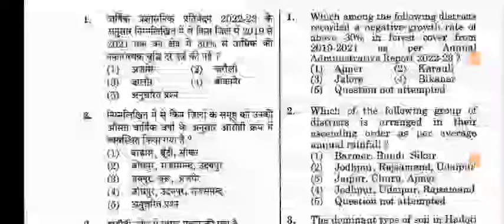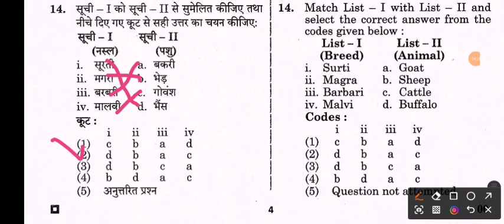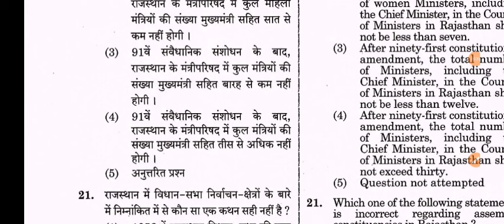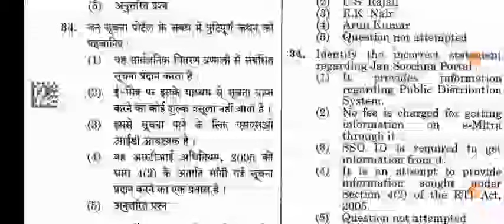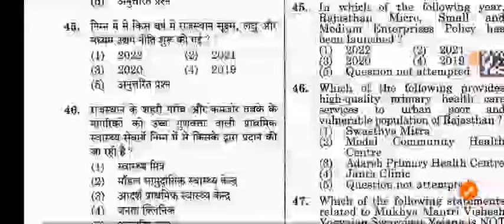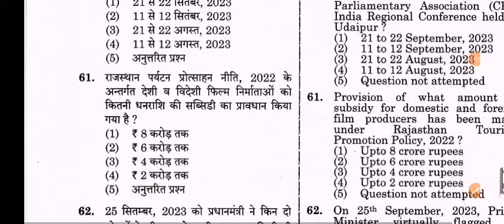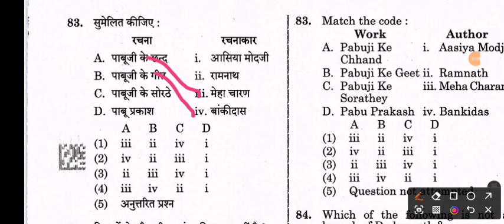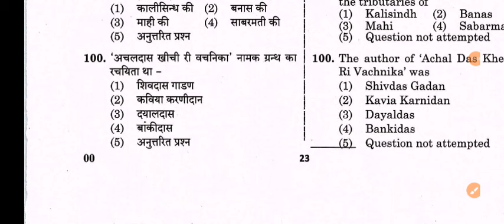राजस्थान का सामान्य ज्ञान | गत वर्षो के प्रश्न | FOR ALL EXAM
RAS | कॉलेज Lecturer | जूनियर अकाउंटेंट | संगणक | कृषि पर्यवेक्षक |
2nd ग्रेड | 1st ग्रेड
Special 2023 महा मैराथन
इस एक वीडियो में से RAS & कॉलेज Lecturer में पूछे जायेंगे 50+ प्रश्न
नवीनराज भूगोल
राजस्थान Polity
राजस्थान की अर्थव्यवस्था
राजस्थान आर्थिक समीक्षा 2022-23
महा मैराथन

rajasthan forts,rajasthan folk drama,art and culture rpsc,arts and culture, lets crack rajasthan exams,rajasthan folk dance

rajasthan gk
rajasthan gk audio mp3 in hindi
rajasthan gk app
rajasthan gk app download
rajasthan gk authentic book
rajasthan gk agriculture supervisor
rajasthan gk all topics
all rajasthan gk
all rajasthan gk pdf
all rajasthan gk notes
rajasthan gk book in hindi
rajasthan gk book pdf in hindi 2023
rajasthan gk bstc pdf
rajasthan gk best questions with answers in hindi
rajasthan gk best book
bstc rajasthan gk pdf download
best rajasthan gk question in hindi
best rajasthan gk book in hindi
basic rajasthan gk
best book for rajasthan gk in english
bstc rajasthan gk online test
bstc rajasthan gk quiz
rajasthan gk current affairs 2023
rajasthan gk coaching in jaipur
rajasthan gk course
rajasthan gk complete notes pdf
rajasthan gk current
rajasthan gk class 5
current rajasthan gk in hindi
complete rajasthan gk in hindi pdf
current rajasthan gk in hindi pdf
cet rajasthan gk pdf
cet rajasthan gk question
current rajasthan gk question
rajasthan gk drishti ias
rajasthan gk disha publication pdf download
rajasthan gk dharohar book
rajasthan gk download pdf
disha rajasthan gk book pdf
drishti rajasthan gk book pdf download
disha publication rajasthan gk
disha rajasthan gk book
rajasthan gk english
rajasthan gk english notes
rajasthan gk english pdf
rajasthan gk english medium notes
rajasthan gk english medium book pdf
rajasthan gk 5000 question in english with answer
rajasthan ek nazar me gk
rajasthan gk 1000 question in english pdf
rajasthan gk for bstc
rajasthan gk facts in hindi
rajasthan gk for ras exam in hindi
rajasthan gk full notes pdf
free online rajasthan gk test in hindi
first in rajasthan gk pdf
rajasthan forest guard gk question in hindi
rajasthan gk handwritten notes pdf in hindi
rajasthan gk history quiz
राजस्थान जीके हिंदी
how to prepare rajasthan gk
hindi rajasthan gk
hindi granth academy rajasthan gk book
high court ldc rajasthan gk syllabus
rajasthan gk pdf in hindi
rajasthan gk in hindi
rajasthan gk in hindi pdf
rajasthan gk important question in hindi
rajasthan gk important question in hindi pdf
rajasthan gk important question
rajasthan gk in hindi current
राजस्थान जीके इन हिन्दी
rajasthan gk image
world geography
Indian geography
indian economy